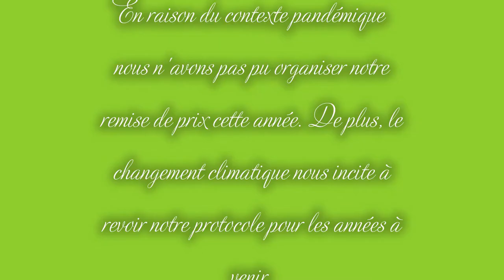Le fleurissement à Prémery en 2020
fleurissement, village fleuri, PREMERY, fleurs,